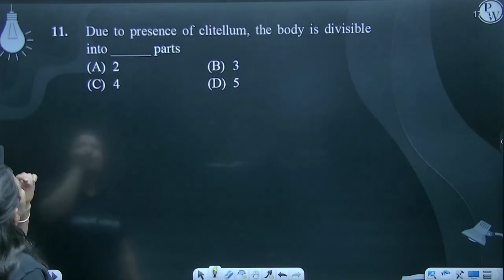Due to presence of clitellum, the body is divisible into ______ parts....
Due to presence of clitellum, the body is divisible into ______ parts 📲PW App